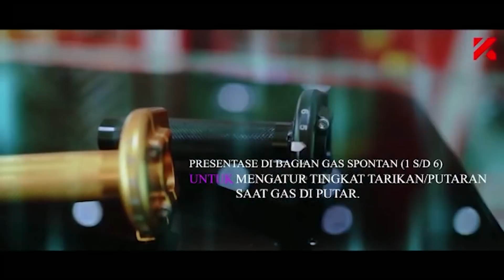SUARA KNALPOT BOBOK SAMPING